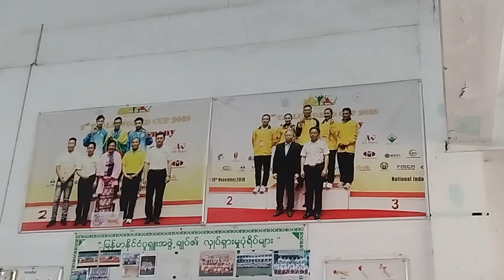DAYOUT Vlog, Wushu Vlog Myanmar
I have been DAYOUT with my friends and I got there Wushu station